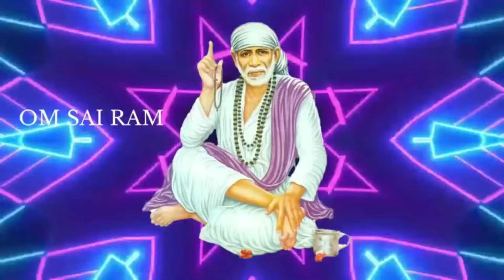🔥🔥உன் நீண்ட நாள் வேண்டுதல் நிறைவேறும் 🔥🔥 | shirdi saibaba advice tamil| sai motivational speech